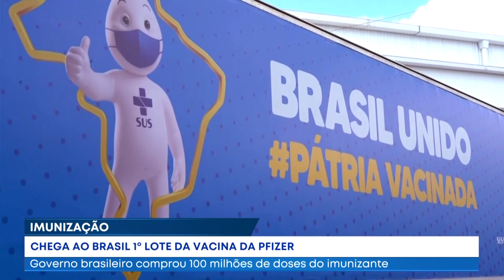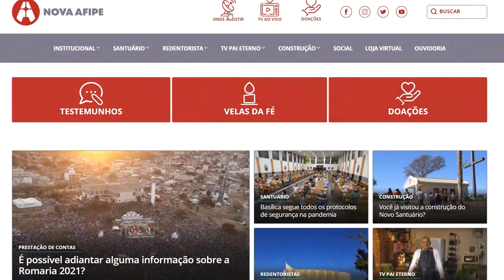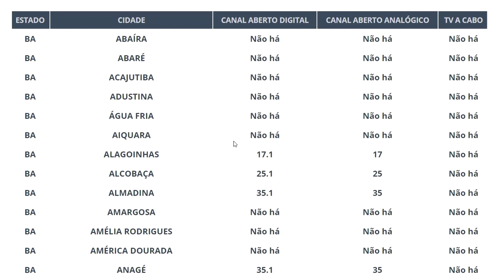Jornal Boa Notícia - 30/04/2021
Notícias da igreja no Brasil e no Mundo.